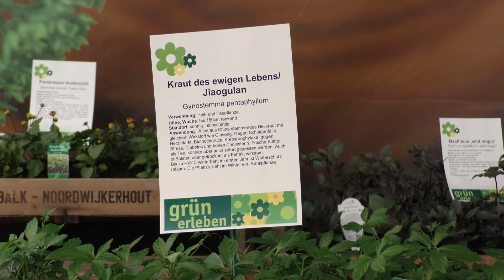Messe Wächtersbach – Blumenschau 2017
Ein vielfacher Besucherwunsch geht auf der 69. Messe Wächtersbach in Erfüllung. Nachdem die Blumenschau zuletzt in 2008 dargeboten wurde, wird sie diesmal wieder die Herzen der Messebesucher erobern. Damit präsentiert die Messe Wächtersbach für die vielen Blumenfans eine fantastischen Neuinszenierung dieser legendären Sonderschau.
In Zusammenarbeit mit der Großgärtnerei Löwer aus Seligenstadt, der Firma Huhn und der VHW-Natursteine, hat das Messe-Team um Ute Metzler und Wilfried Wilhelm eine Sonderschau auf die Beine gestellt, die die Messegäste ins Staunen versetzen wird.

Zum Abschluß am letzten Messesonntag (28. Mai 2017) erfolgt der große Pflanzen-Sonderverkauf zu Messepreisen. Ein Muss für jeden Blumenfreund.

"Wir für Hier" Radio-Internet-TV – Die individuelle und kostenbewusste Werbeplattform. Regional - überregional - national.
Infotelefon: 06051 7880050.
individuelle und kostenbewusste Werbeplattform – Regional - überregional - national.
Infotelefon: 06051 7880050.